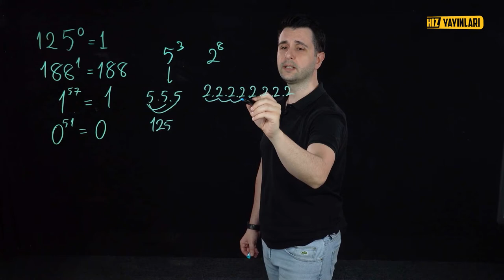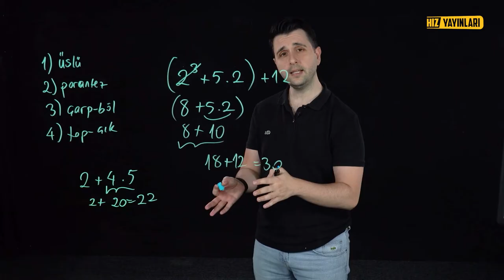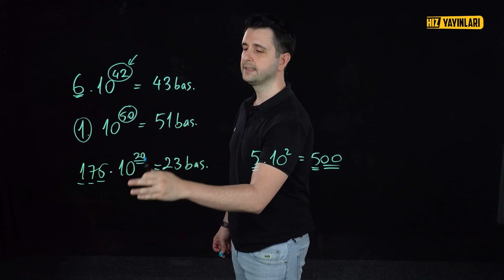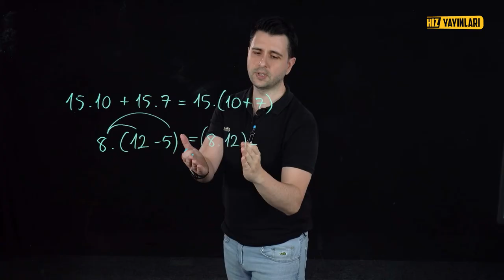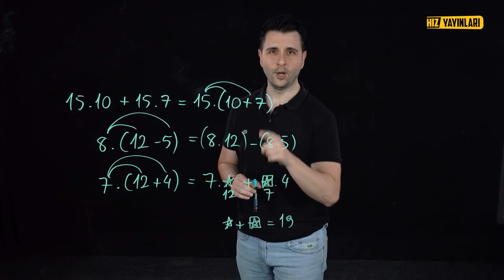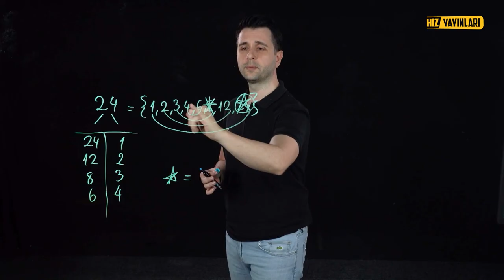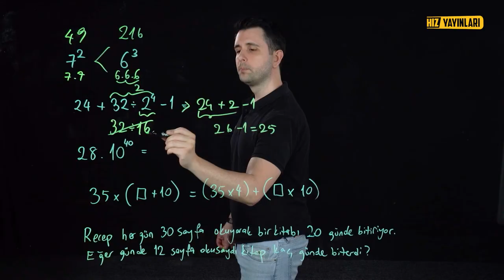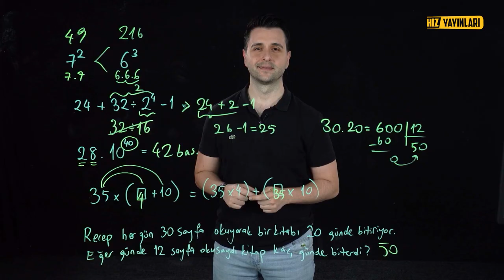KİM 100 İSTER? 6. Sınıf Matematik 1. Dönem 1. Yazılıya Hazırlık (2022) Taktikler, Full Tekrar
Kim 100 almak ister? 6. sınıf matematik 1. dönem 1. yazılıya hazırlık yapmak isteyen öğrenciler için Ozan Alper’in anlatımı ile ünite ünite full tekrar, muhtemel yazılı soruları ve sınav taktikleri ile karşınızdayız! 6. sınıf matematik 1. dönem 1. yazılı sınav sorularında çıkabilecek 1. ünite, 2. ünite ve 3. ünite genel tekrarını yaptığımız seri, diğer derslerden yazılıya hazırlık videoları ile devam edecek. “Yazılıya nasıl çalışılır?”, “Matematik nasıl çalışılır?”, “Matematik nasıl fullenir?”, “Matematik sınavına nasıl çalışılır?” diyen 6. sınıf öğrencileri, bu içerik kaçmaz!

📚📚 Ozan Alper’in 2022 6. sınıf matematik 1. dönem 1. yazılıya hazırlık için soru çözümü yaptığı Hız Yayınları 6. sınıf matematik soru bankası kitabını ve diğer tüm kitapları linkten hemen satın alın!

LGS 2023’ye hazırlanan 8. sınıf ve LGS sınavına hazırlanan 7. sınıf öğrencileri, 👨‍🎓👩‍🎓 Türkiye'de lightboard ile ders anlatımının öncüsü Hız Yayınları Ortaokul kanalına hoş geldiniz! 👍 Sınav stresi ile başa çıkmak ve sınava hazırlık için tüm 7 & 8. sınıf ve LGS konuları (Türkçe, İnkılap Tarihi ve Atatürkçülük, Sosyal Bilimler, Din Kültürü ve Ahlak Bilgisi, Matematik, Fen Bilimleri ve İngilizce 7. sınıf ve 8. sınıf konu anlatımı ve soru çözümü), yeni nesil sorularla test çözümü ve uzaktan eğitim dersleri için konu anlatımı içeriklerini bulacağınız eğlenceli ders videoları her hafta bu kanalda!

hızyayınları yazılıyahazırlık matematik cebirselifadeler üslüsayılar özdeşlikler denklemler eşitsizlikler çarpanlaraayırma koordinat üçgenler #6. sınıf